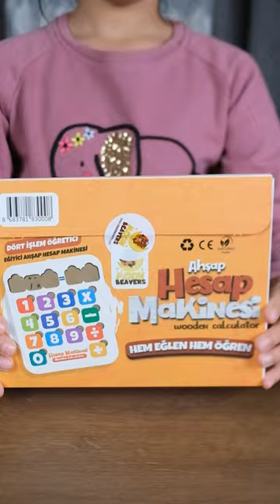Wooden Calculator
Are you ready to see a very cute calculator with a very different and colorful design than anything you have seen before? With the "Wooden Calculator", we learn four operations accompanied by colorful numbers. We both learn and enjoy playing games. Let's discover the power of your mind with the wooden calculator and show everyone that you are much faster than calculators.
Toys that support school education are available at Moon Beavers.